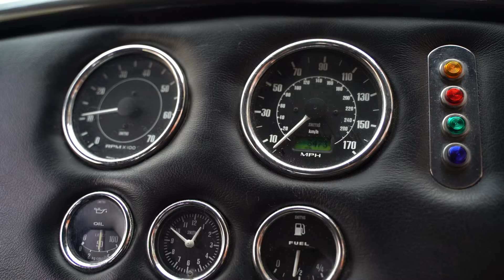Dax Tojeiro Cobra with Lemans Hardtop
This remarkable DAX Cobra was correctly registered for IVA/SVA on the 16th of September, 2009, and has remained under the ownership of a single individual since its inception, covering a mere 3473 recorded miles.

Its exterior is adorned in captivating grey metallic paint with striking "Ghost" Stripes, accentuated by chrome bumpers, P700 Headlamps, Cobra badges, and stainless steel wipers. Additionally, it features smoked sun visors and a large polished aluminium Aston-style fuel filler.

Equipped with 15” Hallibrand-style alloy wheels with black inserts, faux aluminium spinners, and BF Goodrich tires, its presence on the road is truly commanding. The large stainless steel 4 into 1 side pipes add a touch of classic charm.

Inside, you'll find a classic black leather interior complemented by black carpets, Smiths instruments, a wood-rim steering wheel, Cobra badged gear knob, and black Willans harness seat belts.

Under the hood lies a powerful Chevrolet 305ci 5000cc V8, fully rebuilt by Thurston Engineering in 2023, with only running-in miles since. Tuned to perfection, it features a chrome air filter, 4-barrel Edelbrock carburettor, polished Edelbrock Performance inlet manifold, stainless steel tubular headers, and an HEI Distributor. The engine bay is meticulously lined with polished aluminium, showcasing its impressive components.

Accompanying this exceptional vehicle is an excellent history file, including the IVA/SVA certificate, build photos, original DAX receipts, and more. With its classic looks and exhilarating performance, this DAX Cobra promises an unforgettable driving experience.